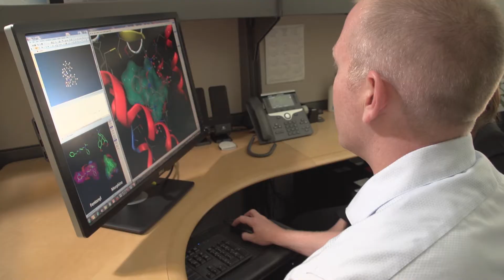FDA CDER Regulatory Science: The Importance of Partnership and Consortia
FDA works with academic researchers, pharmaceutical companies, and other healthcare organizations to help identify scientific gaps in drug development. Find out how these partnerships and consortia improve FDA’s ability to review drugs.